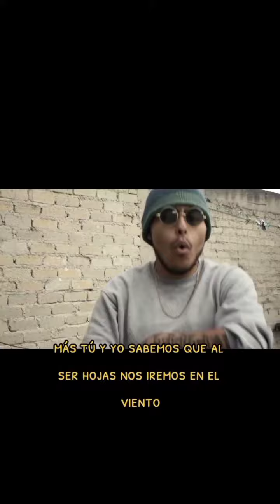TRACK COMPLETO EN MI CANAL BUENA VIBRA PARA TODOS RAZA🍀🔥